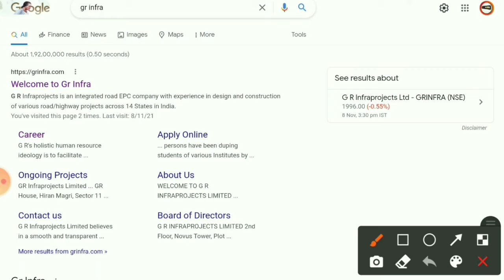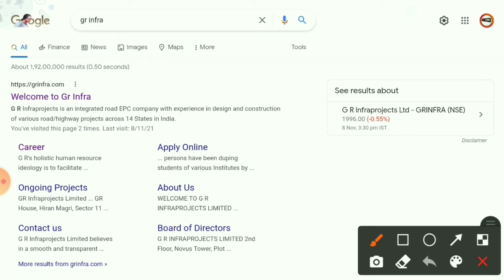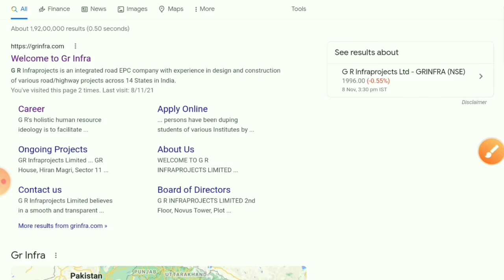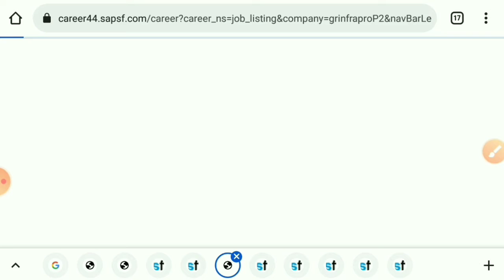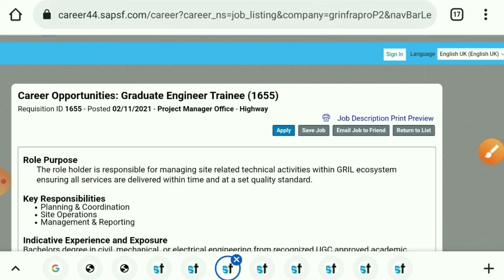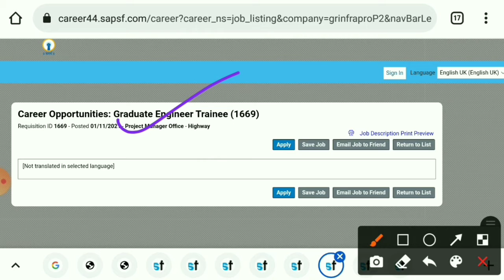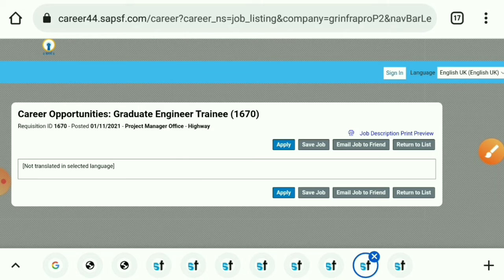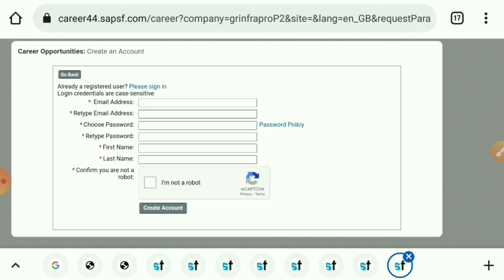GR Infra Project Jobs|Fresher hiring|Trainee Engineer Job|Civil Jobs|Mechanical Jobs|Electrical Jobs